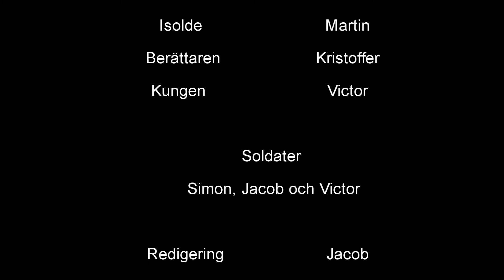Tristan & Isolde - Film (1080p 30fps)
Redigerad av min trogna vän - In och kolla på hans videos!

Ännu en film som gjordes som ett skolprojekt. Denna gång tar vi oss tillbaka till medeltiden och får följa den fängslande historien om Tristan och Isolde.

Medverkande: Kristoffer, Victor, Jacob, Martin, Simon, Jonas